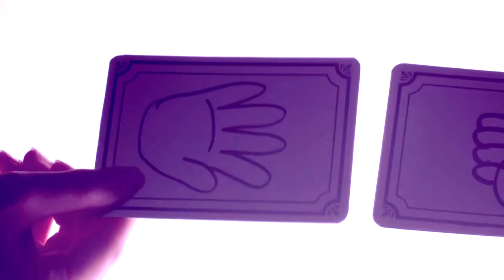Alice In Borderland – Chishiya & Jabami Yumeko (Kakegurui) - Sweet Dreams (Nijiro Murakami)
Video - "Alice In Borderland", "Kakegurui"